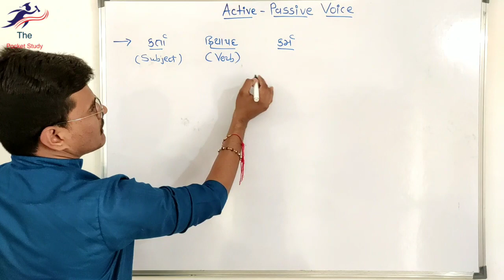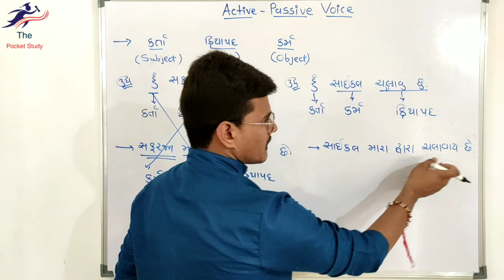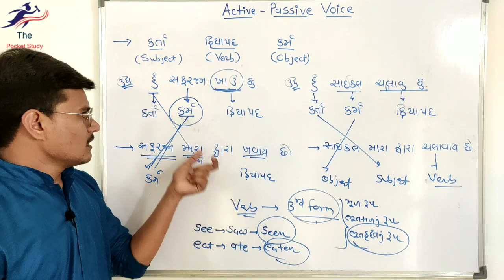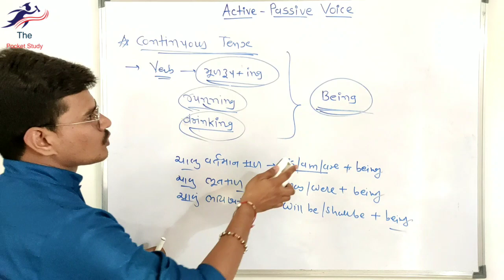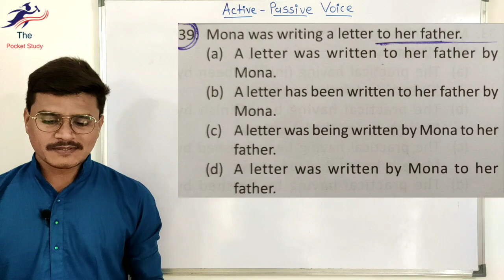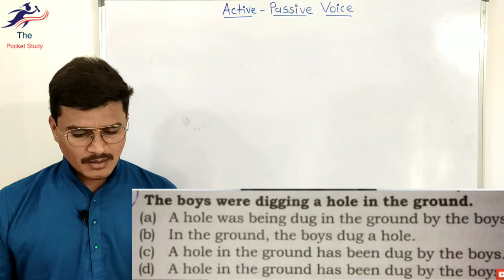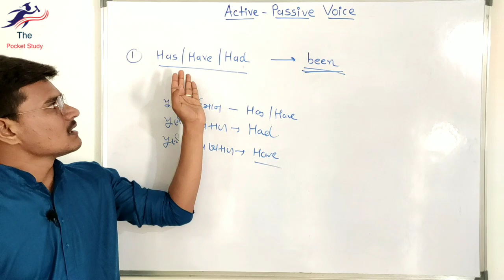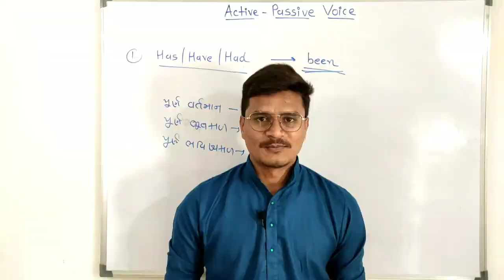Active Passive Voice Short Trick English for Bin Sachivalay Exam English Grammar The Pocket Study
Active Passive Voice Short Trick English for Bin Sachivalay Exam English Grammar ThePocketStudy by Mahipalsinh Champavat
Active and Passive Voice | Active Voice and Passive Voice in English Grammar | Active and Passive Voice Rules Hi, After lots of research and work on active voice and passive voice, finally we have created a trick by using that you can answer any question within 2 seconds. This trick is accurate and you won't believe how much easy it is. Watch this video till end and you will be a master in Active and Passive voice. This video is very helpful for your next Bin sachivalay exam, Binsachivalay exam, bin sachivalay exam imp English Grammar video, bin sachivalay exam video for English Grammar,
Active passive voice, active passive voice shortcut trick, English Grammar shortcut trick, bin sachivalay

Lecturer : Mahipalsinh Champavat
Founder : Mahipalsinh Champavat